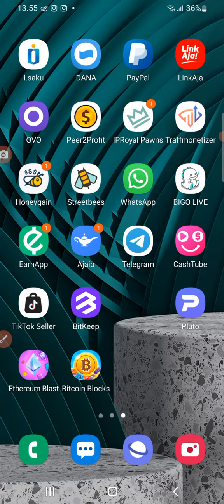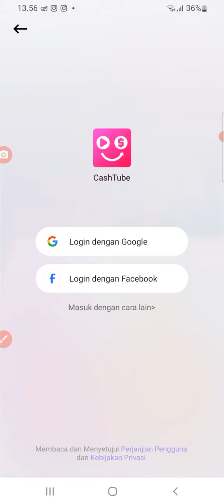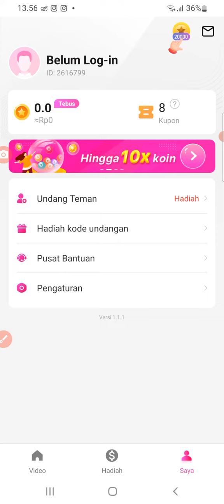Cara hapus app Cash Tube [2022.]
cara hapus aplikasi cash tube 2022.